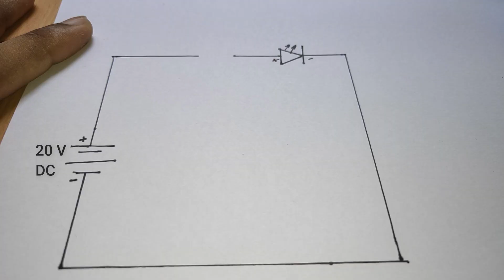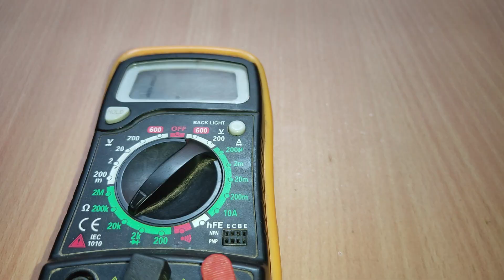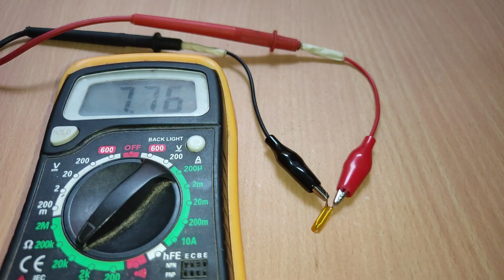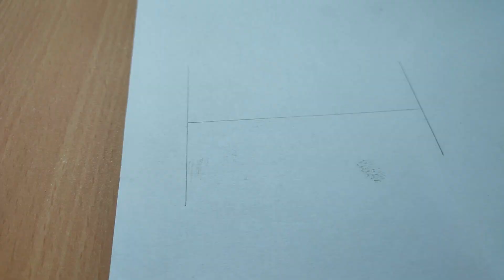Resistor in tamil | types of resistors | Basics And Applications in Tamil | Where To Use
வணக்கம்  மக்கள்ஸ்.
Resistor நா என்னானு பாப்போம்.
What is a Resistor, Where to use, How to use?